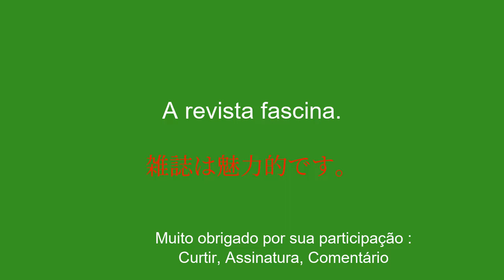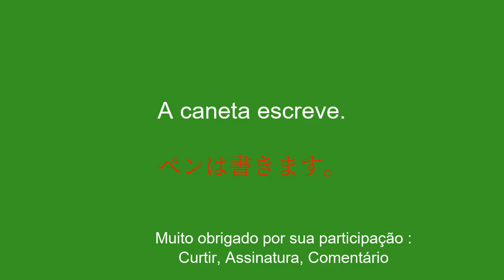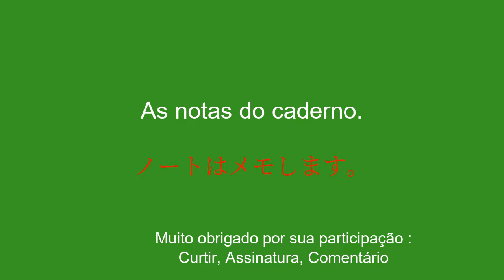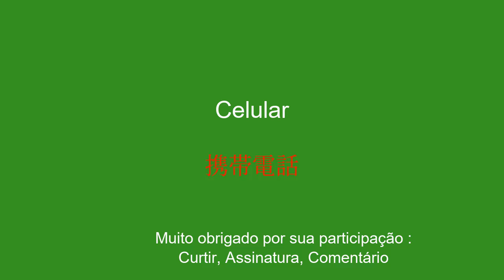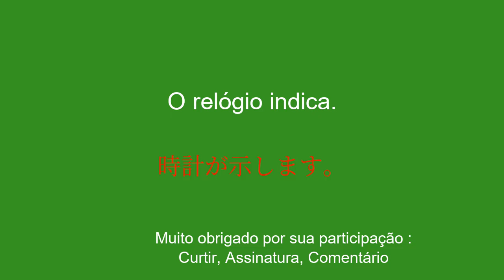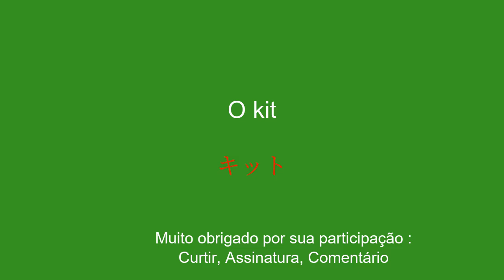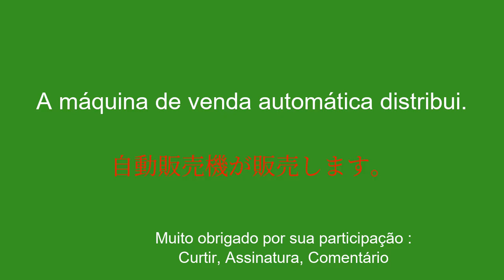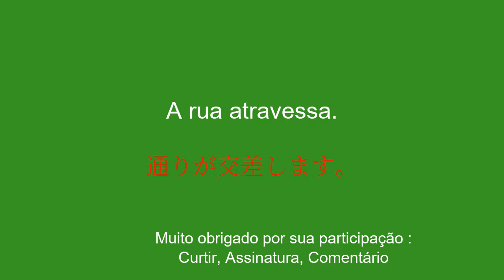Aprenda japonês fácil de forma rápida e simples